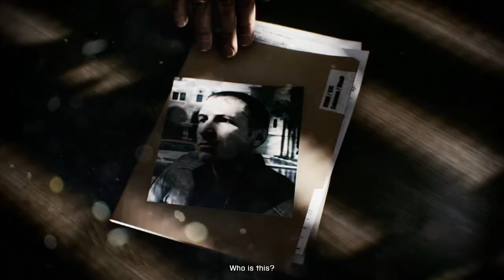Battlefield 3 Playthrough Part 1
Let's Play Battlefield 3. I'm getting rocked in this first part. I literally don't know if I'll be able to get past Part 1. looool. So we'll see how far this series goes. Hopefully it's not too painful. Enjoy you guys, and yes I'm playing on easy.